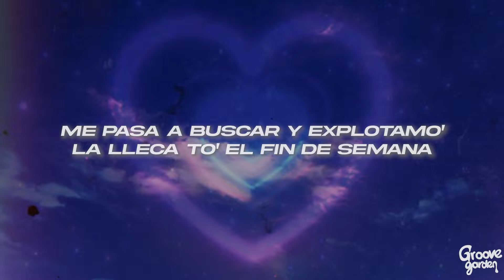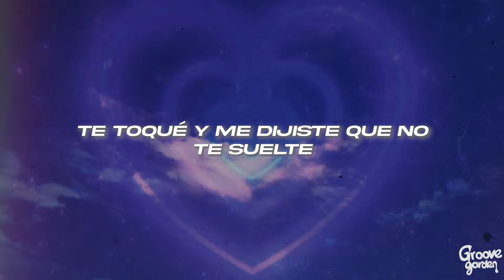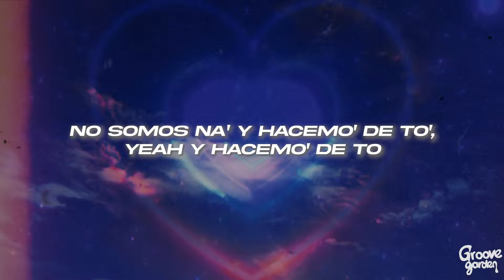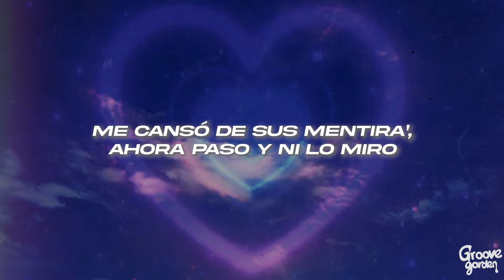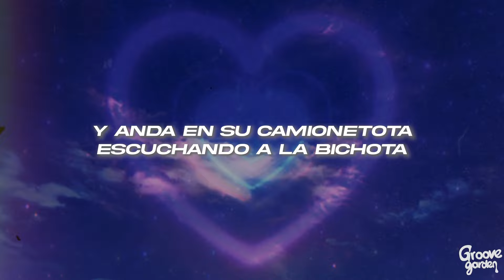FMK, Omar Montes, Ana Mena, LIT killah, Rusherking, Mesita - CAMIONETOTA ❤️ (Letra)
🎤Letra: FMK, Omar Montes, Ana Mena, LIT killah, Rusherking, Mesita - CAMIONETOTA

[Intro: Mesita]
Es una demonia en mi cama, ah
Dejó al gato, ella no quiere drama, ah
Siempre que lo hacemo', la cama rompemo', gastamo' la lana
Me pasa a buscar y explotamo' la lleca to' el fin de semana

[Pre-Estribillo: Rusherking]
Encima de mí, la bebé la tiene clara
Su culo e' grandote

[Estribillo: FMK & Omar Montes]
Y anda en su camionetota escuchando a La Bichota
Tenía el corazón roto, pero ahora ya está en otra
Se cansó de sus mentira', ahora pasa y ni lo mira
Tenía el autoestima bajo hasta que yo la puse encima (Omar Montes)

Quiero dartе en tu camioneta aparcá' en la playa y lo hacеmo' atrá'
Vamo' a Francia en la first class
Tú sabe', mami, con quién está'
Ella es Gucci, se siente Zara
Y yo llegué pa' que eso cambiara
Fuimo' a RD y somo' la para
'Tamo en España y nadie nos para
Calle, pero también usa Armani
To' lo que se pone luce bien
No está conmigo por money

Que tiene carita de inocente-te-te-te-te
Pero no tiene na' de santa
Te toqué y me dijiste que no te suelte
Que con un solo polvo no era suficiente-te-te
Ella se sube arriba de mi camioneta
Se pone mi camiseta violeta
Ella me pone en el top
La única que me mata sin una Glock
En la 1-500 mojando los asiento' (Yah, yah)
Mientras pone reggaetón-tón-tón, tón-tón (L-I-T)

Se cansó de su' mentira', ahora pasa y ni lo mira
Tenía el autoestima bajo hasta que yo la puse encima

Mi droga son tus beso', quiero que seas mi dealer
Vayamos pa' Argentina y gastamo' los mile'
Soy tu debilidad, tu talón de Aquile'
Si en la calle preguntan, tú tan solo diles que
Yo soy la que te comió y pa' repartirlo le reza' a Dio' (Amén)
Mordiste mi boca después de un tequila y eso te enganchó
Vámonos, porque tengo Calvin y tú mi victoria, qué combinación

Qué dura, es mala educación decirle "no" a esa cintura
'Tá-'Tá-'Tá buena como NICKI Nicole
Le gusta la cumbia y el reggaetón
Estaba solita ella y yo
No somos na' y hacemo' de to', yeah
Y hacemo' de to', oh-oh-oh

Encima de mí, la bebé la tiene clara (Uh, yeah)

Anda en su camionetota escuchando a La Bichota
Me cansé de sus mentiras, ahora paso y él me mira
Tenía el autoestima baja hasta que yo lo puse encima (Mesa, ey)

Ella e' una gata que le gusta el tra'
Y que esa nalgota la hace rebotá'
Dicen que ese gato le hizo una malda'
Y si se me pone en cuatro, la vo'a arrebata'
Mami, dale caliente
Olvídate de ese que te miente
Si me hace frente, tengo un combo delincuente
De-Desde la esquina sabe que soy diferente
No te haga' la inocente que vo' so' de las que miente
[Puente: Mesita]
Panticito Dolce
Cerramo' los broche'
Me subo a tu coche pa' escaparnos, ma

El 2024 es mi año, pero esta es nuestra noche
Y pongamo' el aire en 16 pa' sentirno' en Bariloche
Pa'-Pa' que sepa' que soy un bandido
Y me gusta el derroche, en la calle, atrevido
Pero si me lo pide', por ti yo me olvido
De las que dicen "F, me caso contigo"
I like it, bailemo' un perreito y despué' un funky
Vamos pa' casa que este party 'tá de tranqui'
Se puso el jean, pero me dejó su panty

Se cansó de sus mentiras, ahora pasa y ni lo mira
Tenía el autoestima baja hasta que yo lo puse encima